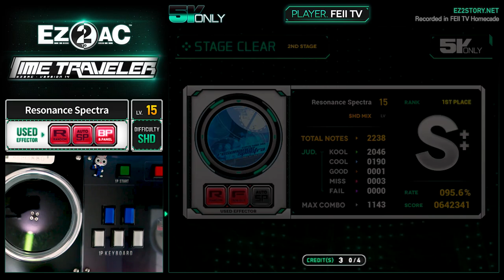[EZ2AC : TT] 5K ONLY (15) Resonance Spectra [SHD]